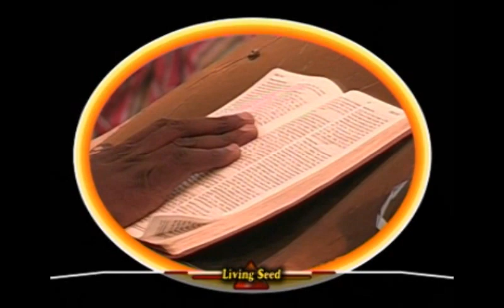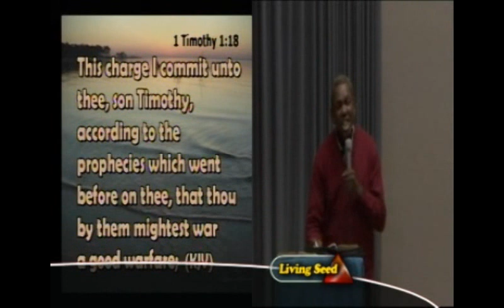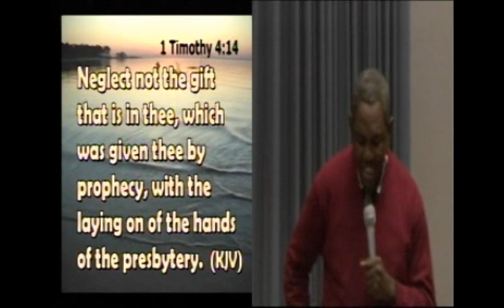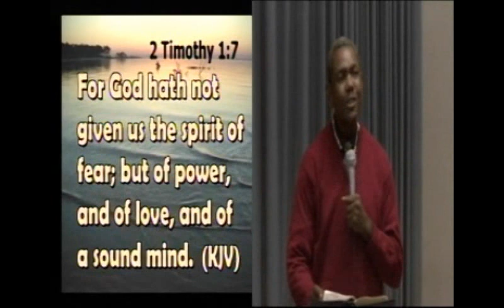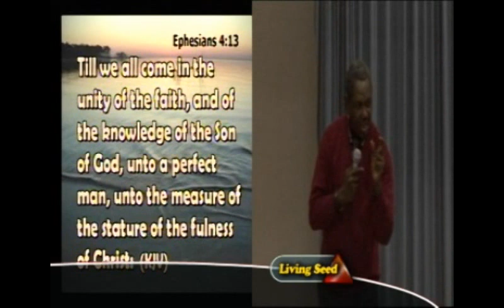07,CAPITAL FOR EQUIPPING THE SAINTS BY GBILE AKANNI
GROWING THE CHURCH OF GOD